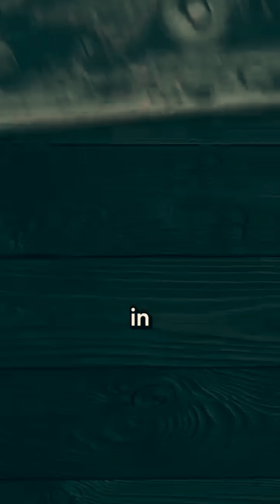The Story of Komatsu. How Komatsu found? Follow for More 3D Mechanics/Mechanical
The Story of Komatsu... How Komatsu found?
Follow for More 3D Mechanics/Mechanical Principal, Science and Technology Videos.